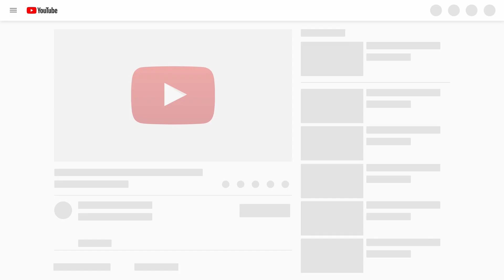Creative DIY ideas That Will Take Draw Art To The Next Level #5 | Aww DIY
In this video You are watching, Must Watch Creative DIY ideas That Will Take Draw Art To The Next Level. We will show you the most incredible gadgets and inventions on the market, be ready to have you mind blown. This is useful and best video ever!